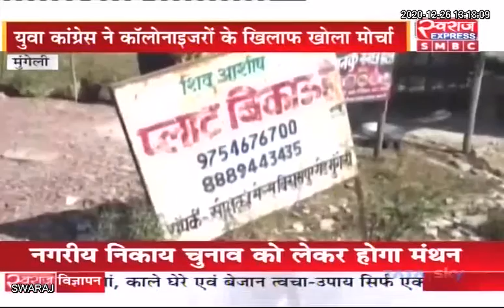Chhattisgarh News: मुंगेली में अवैध प्लाटिंग का गोरखधंधा जारी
Mungeli City Mungeli Police मुंगेली पुलिस ChhattisgarhNews MungeliNews Rohit Kashyap